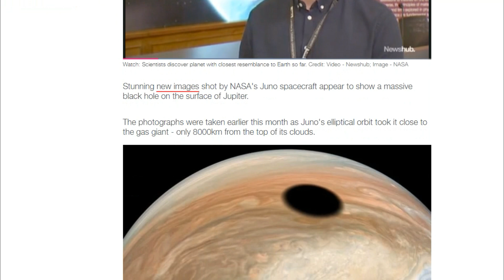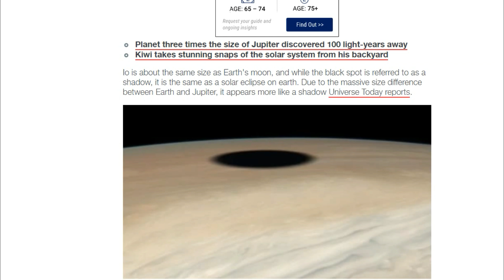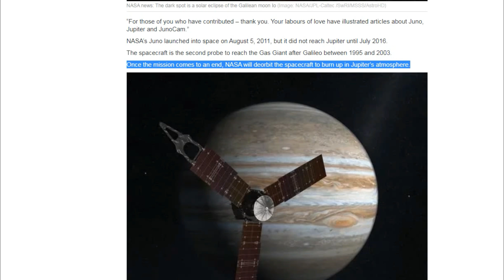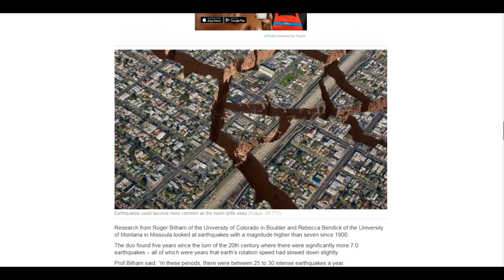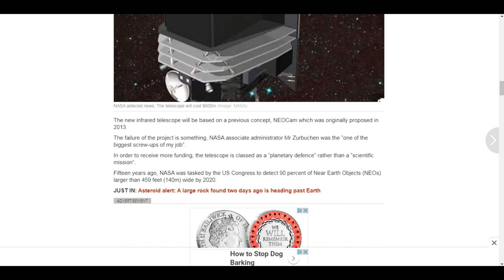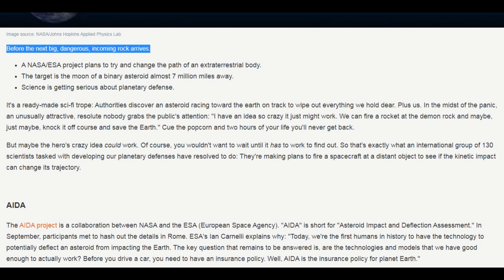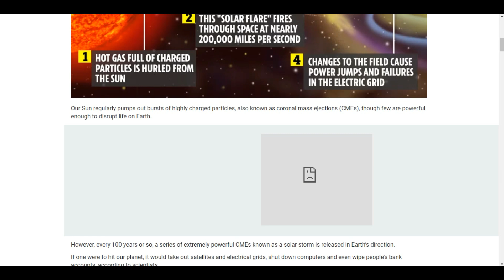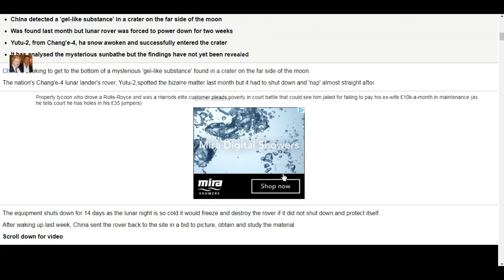CHINA ROVER PHOTO ... AND OTHER STORY'S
Dust Film
Sci-Fi Short Film "Thanks for the Memories" | A DUST Exclusive Premiere

NASA news: What is this giant black hole on Jupiter Express

NASA unveils $600m ‘planetary defence’ system after devastating asteroid ‘slips net' Express

Experts decide to try knocking an asteroid off course Bigthinker

Space weather WARNING: Earth is currently being battered by a solar storm Express

 Cataclysmic solar storm that triggers blackouts and shuts down bank accounts is ‘inevitable’, scientists warn The Sun

Earthquake WARNING: Moon drifting from Earth which could have major consequences

Mysterious 'gel-like' substance of 'unusual colour' on the far side of the MOON is studied by China's lunar rover as the nation seeks to identify the bizarre material